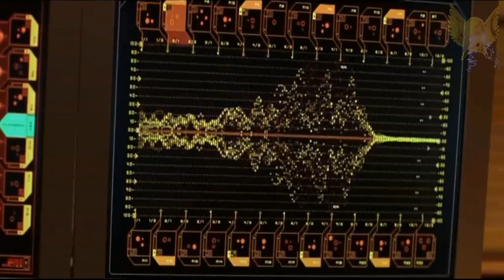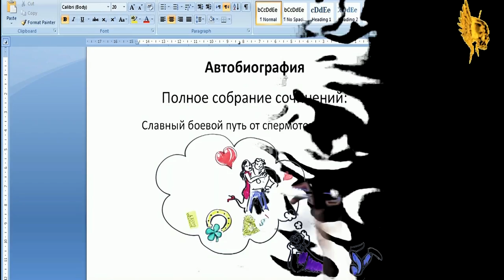Настроение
брести в закат на авось
мечталось-сбылось, не сбылось
не пересеклось…

Утро, машины в депрессии-плач под окном
смысл муравья- за добычей и в дом
хапнуть, запрятать-на сорок “потом”
чистых страниц биографии том
и в нафталине знамя серого дня храня
я убиваю время
время убивает меня

мечталось-авось и небось
бежалось в рассвет-не сбылось
по счету-опять не сошлось
не пересеклось…

Буднями скованы туго и цепи промазаны
Приняты ставки, все сказки рассказаны
Двери и окна крест- накрест, прошенья отказаны
В кровь сбитый лоб от бетонной стены
Колени греет свернувшись знамя серого дня
я убиваю время
время убивает меня

хотелось- пока ещё гость
ломалось-с трудом вкривь срослось
пыталось-и вместе, и врозь
здравствуй злость
досталось- и розги, и кость
казалось, что всё не всерьез
осталось-небось да авось
не пересеклось…
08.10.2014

Перевод: @Alla0530 -спасибо! :)

Randomly wandering off in the sunset,
Dreamed-fulfilled not fulfilled
Not intersected...

Morning, cars in depression-crying behind a wall,
Sense of an ant to catch a prey and back to the hole,
Grab and hide under the forty of “later” -
Blank pages of biography creating,
And keeping my gray day banner in a ball moth,
I'm killing time
Time is killing me

Dreamed of- but probably and perhaps,
Ran into the sunrise –but never fulfilled,
Accounts – again not balanced…
Not intersected...
Routines tightly shackled, and chains are greased,
Bids accepted, all the tales told,
Doors and windows in crosswise, petitions denied,
Forehead in blood against a concrete wall,
And warming knees with rolled gray day banner,
I'm killing time
Time kills me…

Wished – still as a guest,
Broke - hardly grew together…
Tried - both together and apart
Hello rage!
Got - just rods and bones,
Seemed - nothing seriously,
Remained - probably and perhaps...
Never intersected…